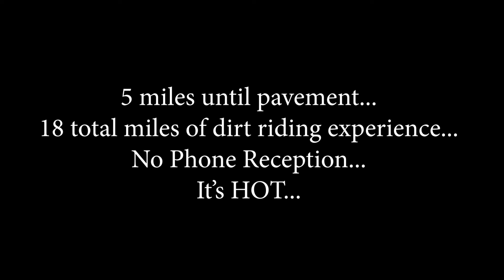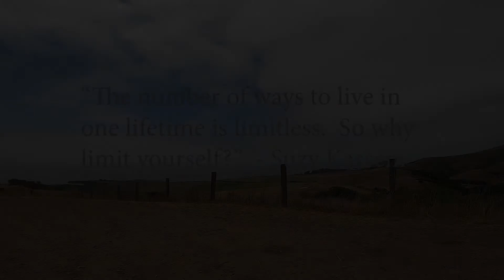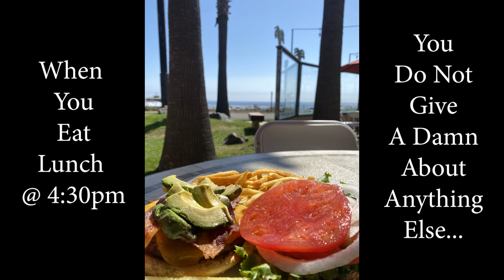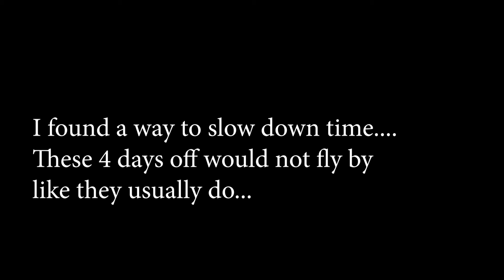Pure Exhaustion - Motorcycle Road Trip on PCH during the Pandemic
First, riding solo carries risk... riding on a dirt road with little to no experience is also a risk filled experience.  Is this the most dangerous thing on Earth?  Haha, I hope not!

Join me as I head to SoCal to visit friends and build experience/confidence off pavement.  Spoiler, things do not go as planned!